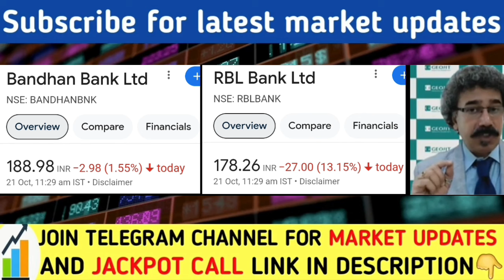क्यु गिरा उंधौ मुंह RBL BANK | RBL BANK share latest news today | RBL bank Q2 Results update